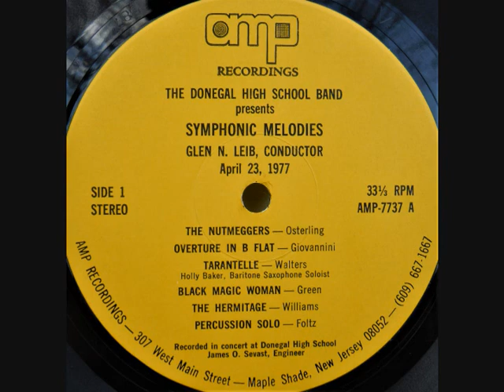1977 Donegal High School Symphonic Band In Concert!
Azalea Blossom Festival | Glen N. Leib, Conductor